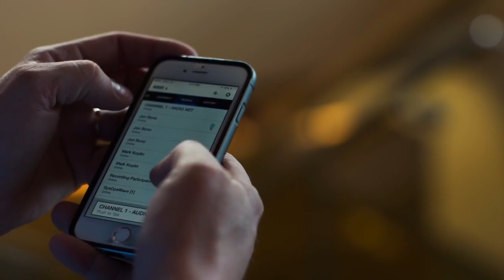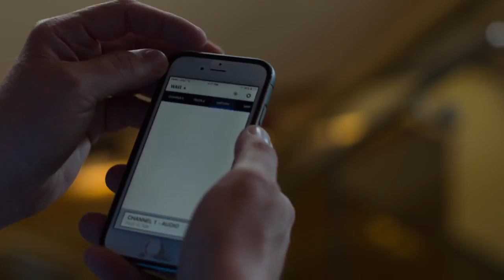WAVE Improves Disaster Response Fort Worth Case Study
Fort Worth, Texas is improving communications during disaster response with WAVE.